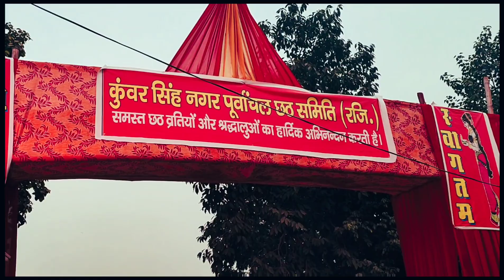chhath pooja se aane k e bad hum khan chal diye poori toli😍😍😍🥰🥰।। dhamal .masti vlog#blogwithnishu#